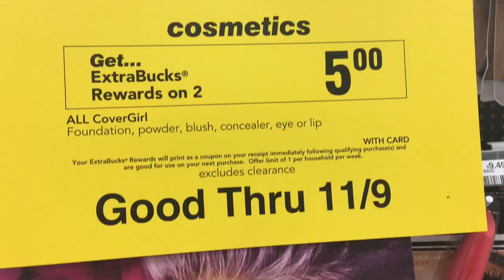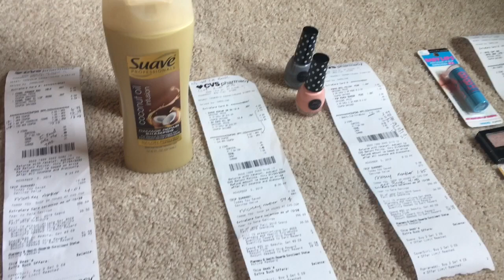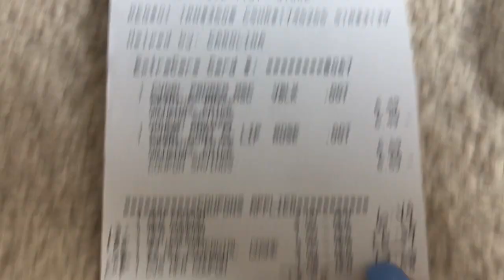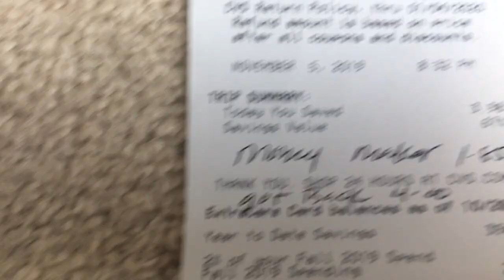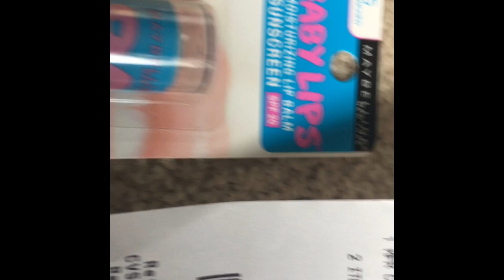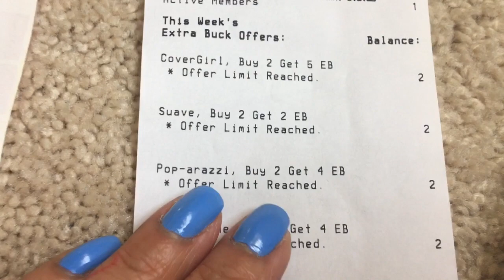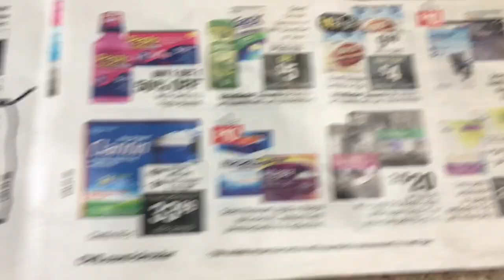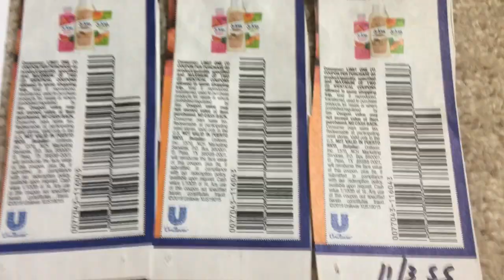CVS DEAL 4 FREE A Moneymaker 11-3 - 11-9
Awesome deals this week in CVS. Going for a second round there’s a $10 cash card.